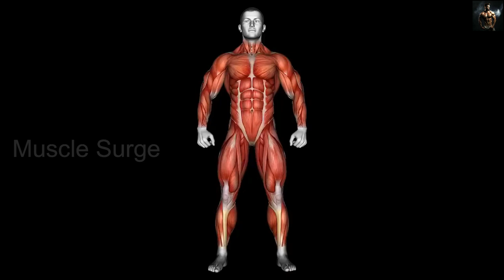7 Mass Builders